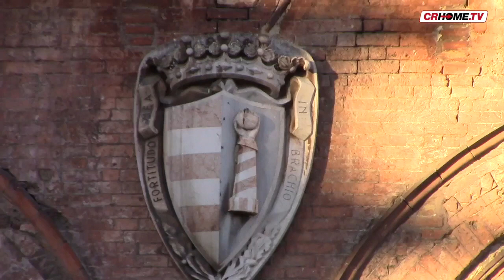Nuova ondata di assunzioni in Comune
La giunta dà il via libera alla trasformazione di 37 contratti a tempo determinato in indeterminato. Interessato il personale del settore politiche sociali